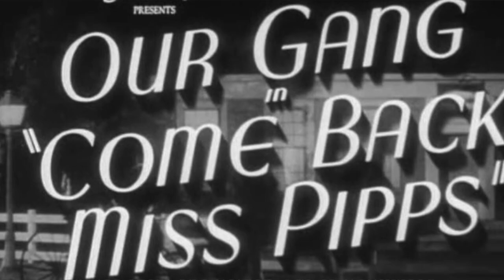THE SCENE STEALERS -- CHARACTER ACTRESSES FROM THE GOLDEN AGE (Ep. 17)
In the film Mildred Pierce (1945), EVE ARDEN manages to steal almost every scene she’s in. And, while talking with JOAN CRAWFORD’s Mildred about her spoiled, bratty daughter, Veda (ANN BLYTH), she even delivers the film’s most iconic line, “Personally, Veda's convinced me that alligators have the right idea. They eat their young.” That is the power of a skilled character actress. Their scenes might be limited, and their names may not be above the title, but with the lift of an eyebrow, the purse of a lip, or the widening of their eyes, they can pull focus and make you forget all about the stars. In this week’s episode, we discuss the illustrious careers and lives of some of the finest character actresses to ever work in film.

SHOW NOTES:

Sources:

Beulah Bondi: A Life On Stage and Screen (2021), by Axel Nissen

Mary Wickes: I’ve Seen That Face Before (2016), by Steve Taravella

Illustrated Encyclopedia of Movie Character Actors (1986), by David Quinlan

The Name Below The Title (2018), by Rupert Alistair

The Film Encyclopedia (1994), By Ephraim Katz

Leonard Maltin’s Movie Encyclopedia (1994), by Leonard Maltin

IMDBPro.com

Wikipedia.com

Stars / Movies Mentioned:

BEULAH BONDI —It’s a Wonderful Life (1946), Finishing School (1934), Penny Serenade (1941), Remember The Night (1940), The Gorgeous Hussey (1936), Of Human Hearts (1938). Make Way For Tomorrow (1937)

ELIZABETH PATTERSON — The Boy Friend (1927), Remember The Night (1940), Tarnished Lady (1931), Bill of Divorcement (1933), No Man Of Her Own (1932), Tobacco Road (1941), The Cat and the Canary (1939), The Cat Creeps (1930), Sing You Sinners (1938), I Married A Witch (1942), Hail The Conquering Hero (1944), Little Women (1949)

VIRGINIA CHRISTINE — Edge of Darkness (1943), The Mummy’s Curse (1944), The Killers (1946), The Killers (1964), Guess Who’s Coming To Dinner (1967), The Men (1950), Cyrano De Bergerac (1950), High Noon (1952), Not As A Stranger (1955)

SARA HADEN — The Andy Hardy series (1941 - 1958), The Bishop’s Wife (1947), Spitfire (1934), Captain January (1936), The Shop Around The Corner (1940), Come Back Miss Phipps (1941), Our Vines Have Tender Grapes (1945), Undercover of Night (1934)

MARY WICKES — The Man Who Came To Dinner (1942), Now Voyager (1942), White Christmas (1954), The Music Man (1962), The Trouble With Angels (1966), Sister Act (1992). Sister Act 2: Back In the Habit (1993), Postcards From The Edge (1990)

LOUISE BEAVERS — Holiday Inn (1942), Mr. Blandings Builds His Dream House (1948), Imitation of Life (1934), Uncle Tom’s Cabin (1927), What Price Hollywood (1931), She Done Him Wrong (1933), 42nd Street (1933), Reform School (1939)